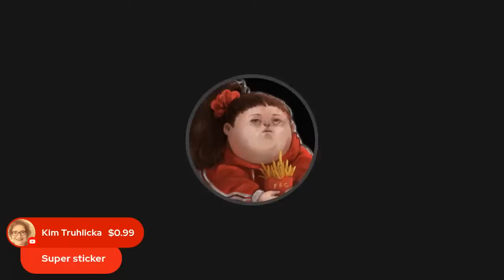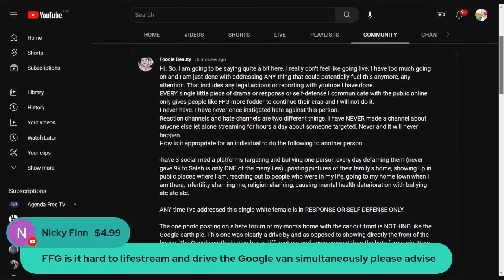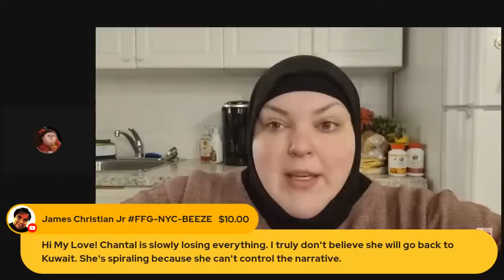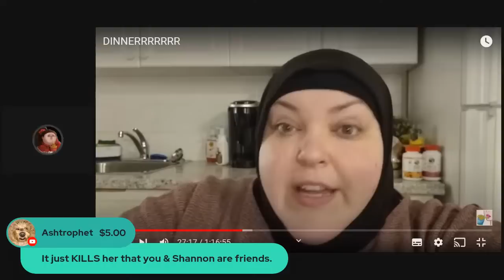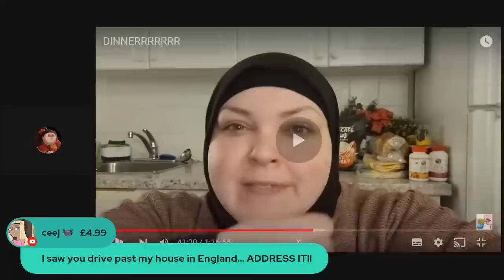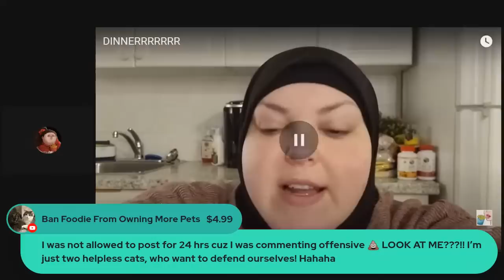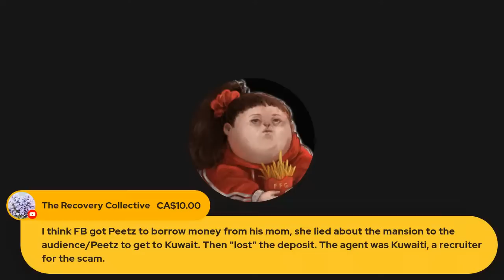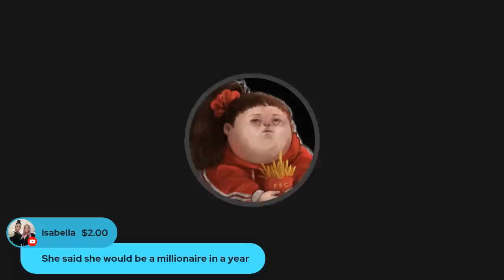Foodie Beauty's Defamatory Deflection Because Salad IS A FRAUD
MONTREAL QUEBEC
H4A 3T4